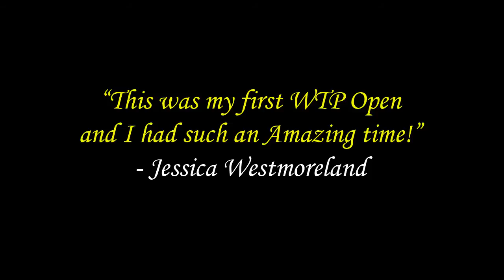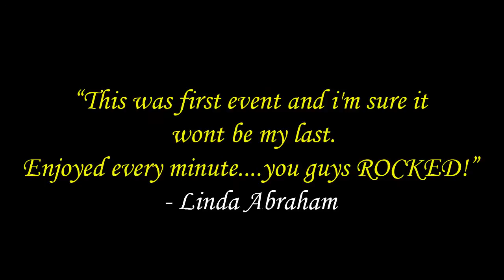World Tavern Poker OPEN 18 Recap Video